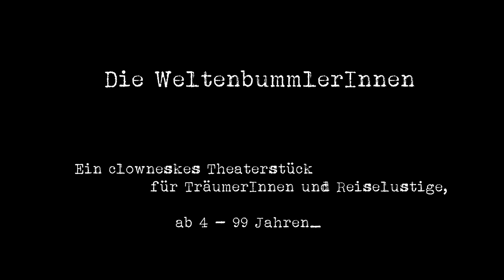Die Weltenbummlerinnen - Trailer 2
Ein clowneskes Theaterstück für TräumerInnen und Reiselustige, ab 5 - 99 Jahren

Ida und Rosalinda, zwei „Umadumbummlerinnen“ bummeln so lange umadum, bis ihnen vor der Nase der Bummelzug davon fährt. Was bleibt ihnen anderes übrig, als gemeinsam die Zeit zu verbummeln und dabei ein wunderbare Reise zu erleben. Idee,

Stückentwicklung und Darstellung: Sabine Dissauer - Mohaupt und Su Albrecht
Kooperation von DissiMo und Theater aus dem Koffer
Supervision: Lisa Kolb
Technische Unterstützung: Martin Groszschedl
Film und Schnitt: Robert Stadler